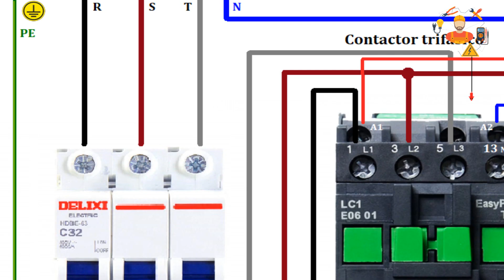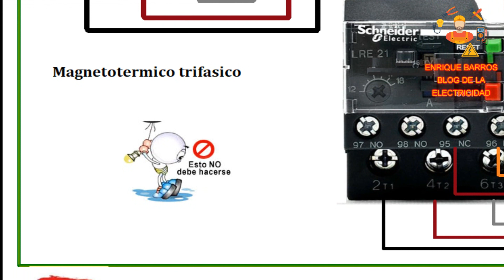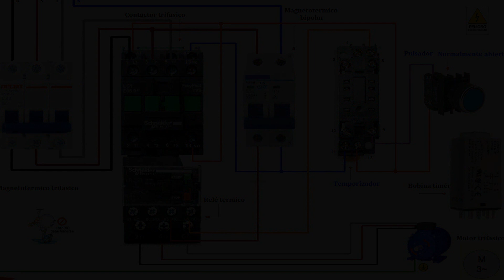Arranque de un motor trifásico con un solo pelsador mas temporizado